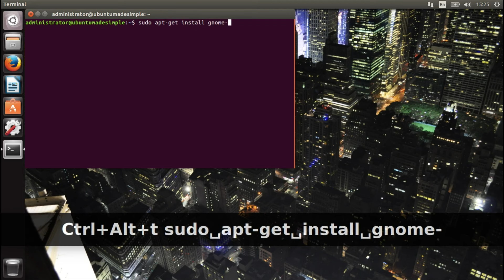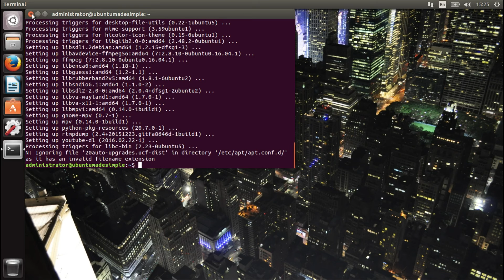Alternative Video Players for Ubuntu 16.04; How to Install GNOME MPV Player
In this short tutorial I show how to install GNOME MPV movie and video player on Ubuntu 16.04, this will also work on Ubuntu 18.04.